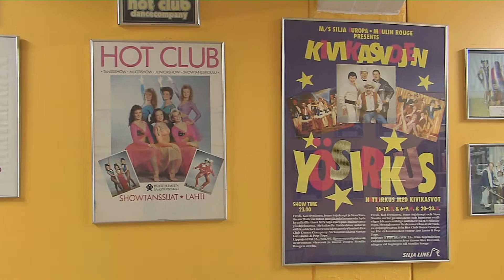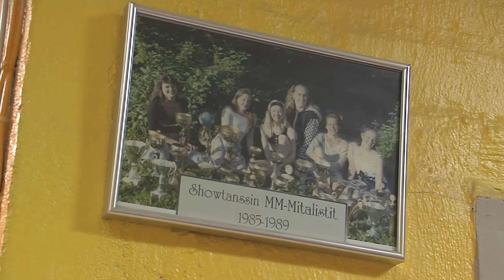Performing Arts SM-Kisat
Performing Arts -tanssilajien SM-kilpailut
TV-ohjelma 58 min, 2013
Lajeina jazz-, show- ja nykytanssi
Tilaaja: YLE TV2